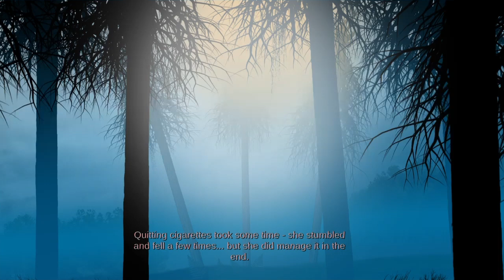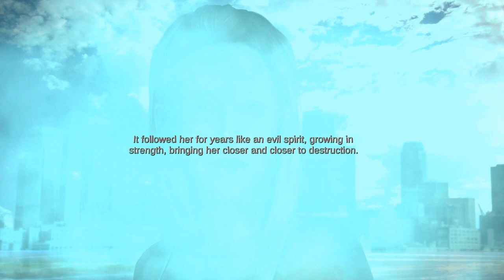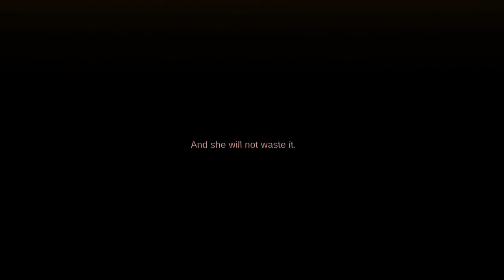Burnhouse Lane (PEGI 18+) "Golden Ending"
You achieved the Golden Ending

How to get the Golden Ending:

-Save Aarno!

-You have to make George at least one sandwich that he'd enjoy during the whole game

-Get Walter Green's Mask in Chapter 7 and give it to Aarno

-Chapter 7: Give your last cigarette to the dying man